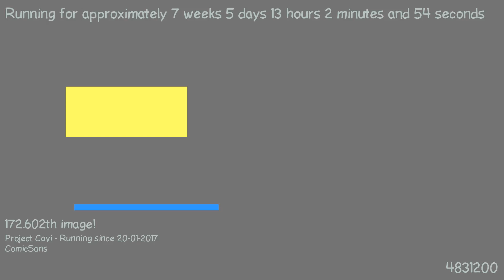1489662441 - Webdriver Cavi - H2